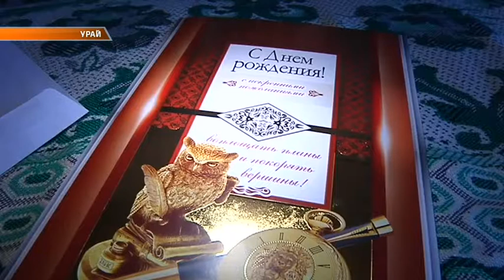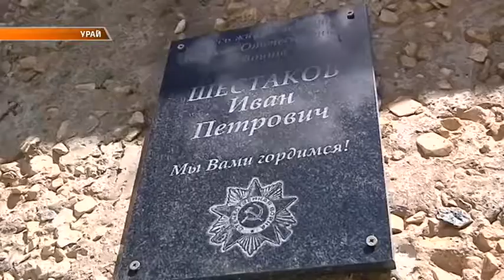Шестакову ветерану ВОВ 92 года